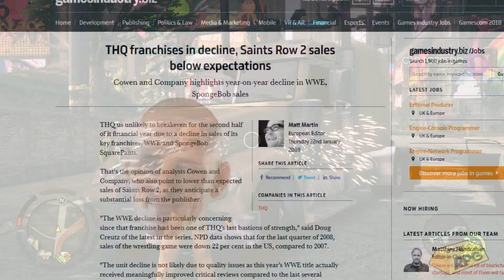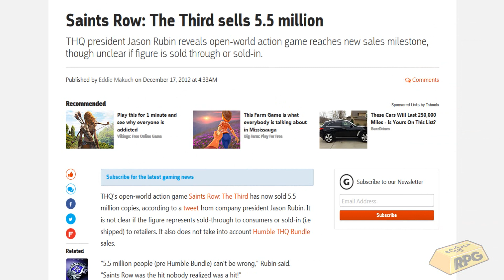Dear Volition ... Saints Row 5 is NOW or NEVER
In today’s video we take a look at none other than Saints Row 5. I feel like with the years that have gone by from the last Saints Row title, the fans are eagerly awaiting some sort of news, teasers, leaks, or ANYTHING from Volition but it just hasn’t happened yet. Why on Earth is it taking so long? Have the fans had enough? I feel as if Saints Row 5 being announced is truly a “Now or Never” scenario as Volition can’t wait too long. There have already been countless people that have given up on the franchise already because of the last two installments being not what they were hoping for and the fact that it’s been YEARS since we heard any solid news.

Anyways, this was just my 2 cents on this subject. I’d love to hear what you have to say about this topic in the comments. Do you think Saints Row 5 is officially in it’s “now or never” stage? Has Volition waited too long? Or do you feel like Volition is doing the right thing with how they are handling this? Let papa RPG  know.

- Love you.